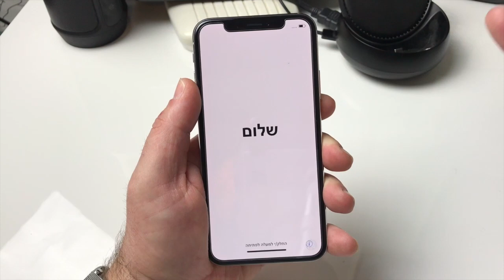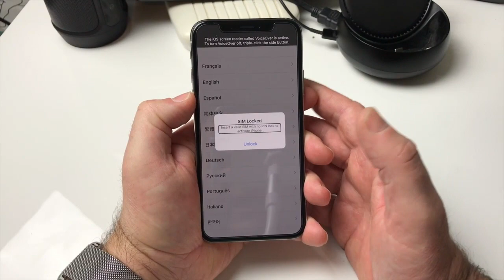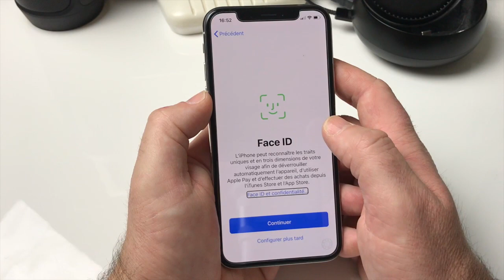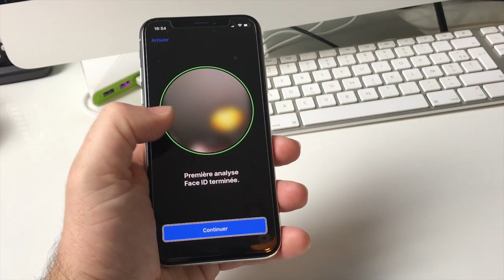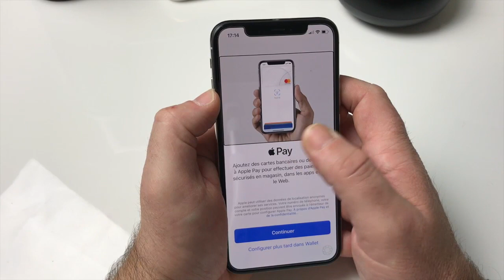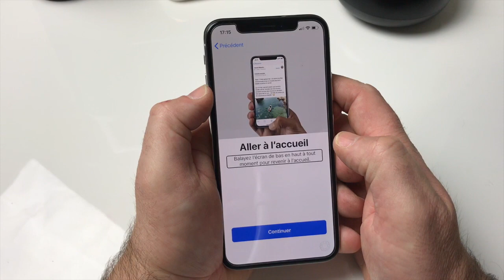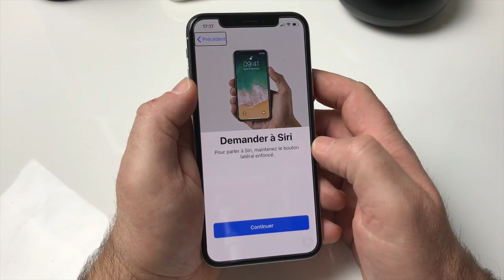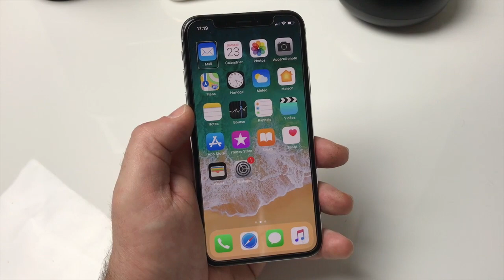Configuration Complète iPhone X Face ID Siri Premier Démarrage Accessibilité Gestuelle Voice Over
Bonjour à tous voici la présentation de l'iPhone X merci aussi de vous abonner à ma chaîne celafait toujours plaisir je vous présente une activation de l'iPhone X un peu particulière en aveugle ou malvoyant l'iPhone est complètement accessible et je vous le prouve dans cette vidéo bonnes fêtes à vous et à bientôt pour une prochaine vidéo .